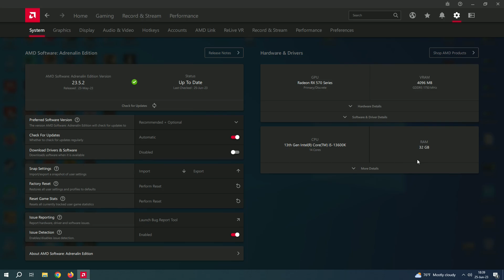RX 570 4GB | CS GO - 1080p (tested in 2023)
CS GO tested on RX 570 4GB at 1080p (tested in 2023)

PC Spec:

GPU - RX 570 GAMING 4G